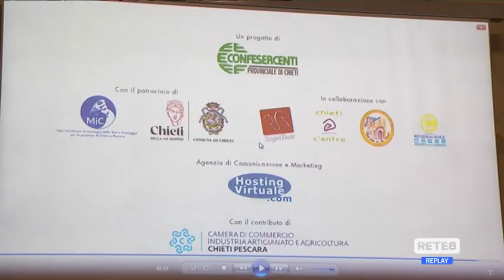Chieti - Un progetto per Teate